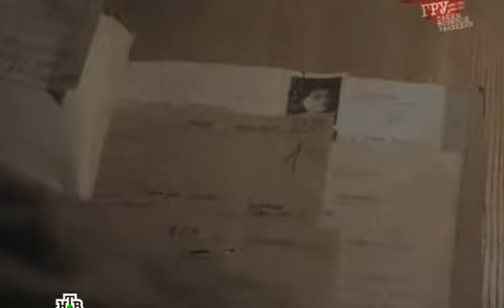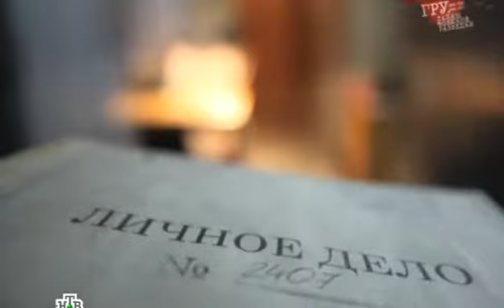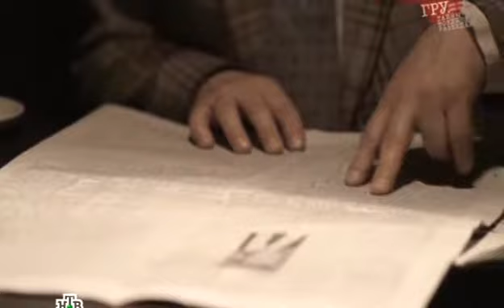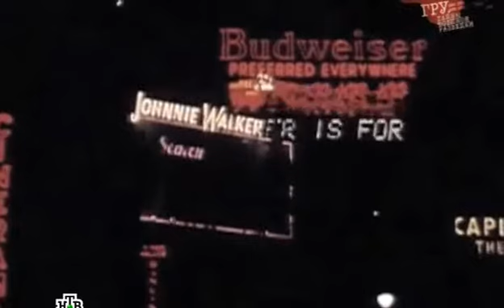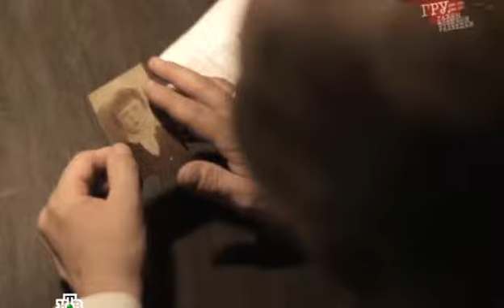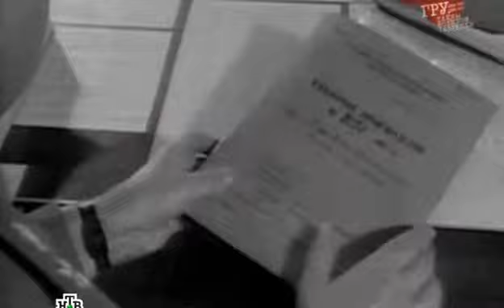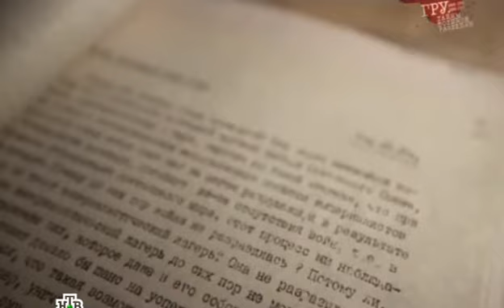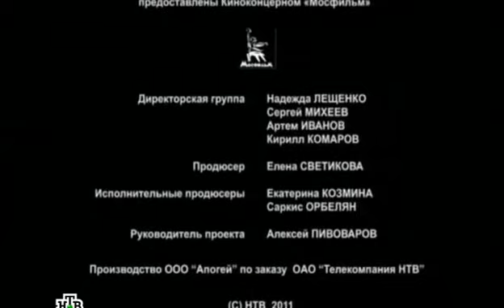8 серия Крот в ГРУ Предатель в генеральских погонах